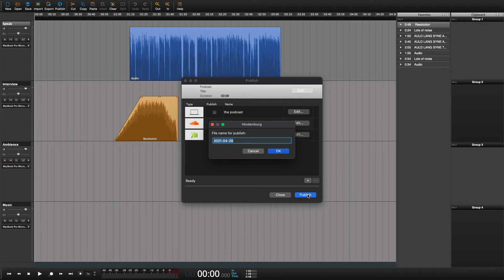How to publish to 'Lisbyn' from Hindeburg Pro | Hindenburg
Apple Shortcut: Cmd U
Windows Shortcut: Ctrl U

Hindenburg PRO: Publish - Select & Publish - Libsyn